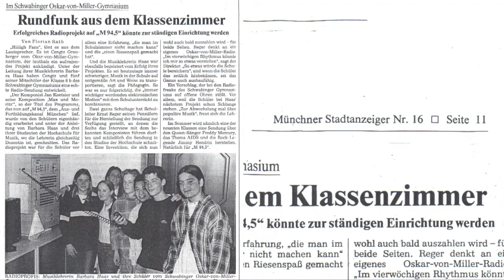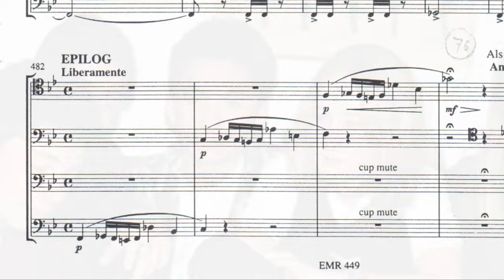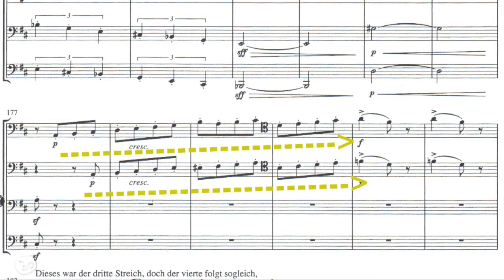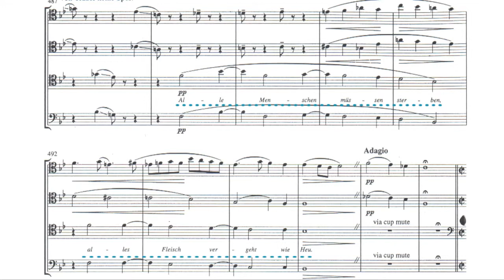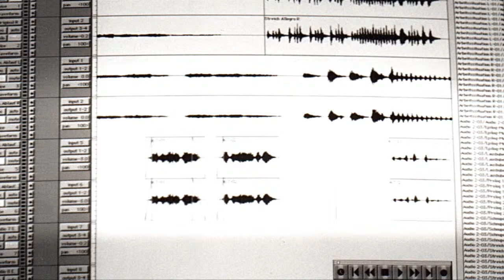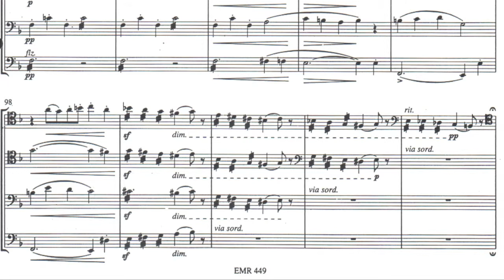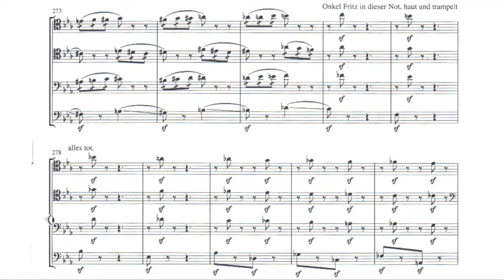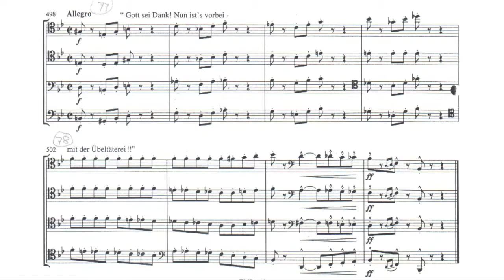Jan Koetsier - in memoriam- Werkbetrachtung mit Schülern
Schüler machen Radio
"Max und Moritz"
nach der Musik
von Jan Koetsier

mit dem
Komponisten
Jan Koetsier und
Schülern der Klasse 8b des
Oskar-von-Miller-Gymnasiums Muenchen

sowie
Schulmusikstudenten der
Staatlichen Hochschule für Musik
in München

und dem
Slokar-Posaunen-Quartett

Idee und Betreuung:
Dr. Barbara Haas
Jan.-April 1997

Die 58 minütige Produktion wurde
auf "M 94,5" (AFK-Radio Muenchen)
vom 6.-12. April 1997 ausgestrahlt
und erschien
in:
"Computer und Musikunterricht"
(Sonderheft "Musik und Unterricht"/
"Praxis des Musikunterrichtes")
Nov. 1999
mit CD

Schüler des Oskar-von Miller-Gymnasiums::
Anton Hiel, Cengiz Grauberer, Nicola Rusborg,
Julie Eberlein, Philipp Rakete, Philipp Groner

Christina Drexel, Angelika Winkler, Markus Gerg

Slokar-Quartett:
Branimir Slokar, Edgar Manyak,
Mark Reift, Armin Bachmann

Noten:
EMR 449, EDITIONS MARC REIFT
CH-3963 Cravis-Montana

Fotos:
©: bbc haas 1997